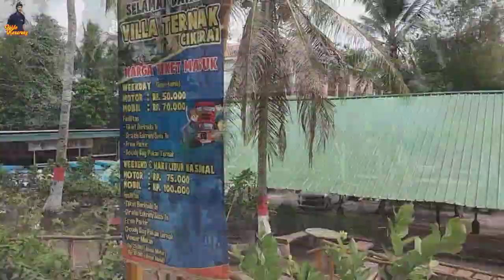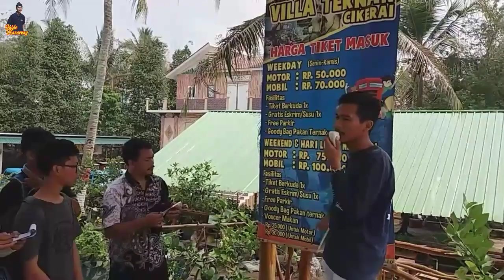VILLA TERNAK CIKERAI CILEGON - WISATA EDUKASI KELUARGA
VILLA TERNAK CIKERAI WISATA EDUKASI KELUARGA  Villa ternak Cikerai ini terletak di Jl.Cikerai Pasir Angin Cikerai Cibeber, Bagendung, Kec. Cilegon, Kota Cilegon, Banten.
Tidak sampai 10 Km dari Gerbang Tol Cilegon Timur, dimana lokasinya juga mudah dijangkau dengan kendaraan roda dua dan roda 4, villa ini buka dari pukul 07.00 s.d. 16.00 WIB.
Daya tarik villa ternak ini sendiri dimana dilokasi ini menyajikan wisata edukasi yang mencakup tumbuhan dan ternak yang dapat dipelajari, selain itu juga dilokasi ini kita dapat menikmati atraksi flying fox, belajar menunggang kuda dan juga memanah.
Selain itu, lokasi ini juga menyediakan fasilitas berkemah, aula untuk rapat dan juga ruang parkir yang luas untuk pengunjung yang datang ketempat ini. Tiket masuknya pun terhitung murah, dimana di Villa ternak ini dihitung kendaraannya saja, dimana Roda 4 sebesar Rp. 70.000 dan Roda 2 sebesar Rp. 50.000, dan ini sudah termasuk fasilitas di dalamnya, namun untuk bekuda hanya dierbolehkan 1x saja setiap orangnya, kasihan kudanya ya…
Pengunjung dapat berkeliling melihat peternakan dimana didalamnya terdapat ternak kambing, sapi, kelinci, ayam, dll jadi lokasi ini juga cocok bagi anda yang membawa anak kecil, sekalian memperkenalkan alam dan ternak kepada mereka.
Kegiatan yang bisa diikuti didalamnya tersedia untuk anak-anak TK, tingkat sekolah dasar, sekolah menengah pertama, da nada juga program edukasi kewirausahaan yang dapat diikuti oleh siswa sekolah menengah atas
Bagi pengunjung yang datang ke lokasi ini tidak perlu khawatir kelaparan, dimana dilokasi ini tedapat café dan juga warung-warung yang berada di sekitar Villa ternak ini sendiri. Nah kira-kira kapan kita berkunjung kesini???